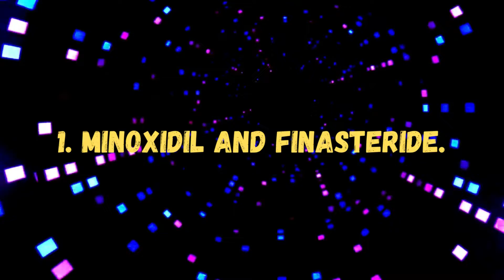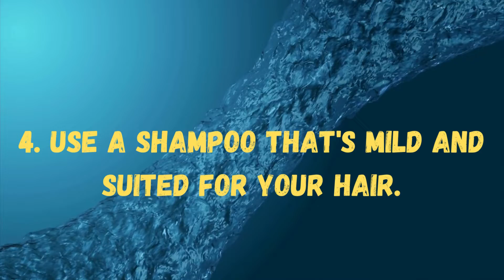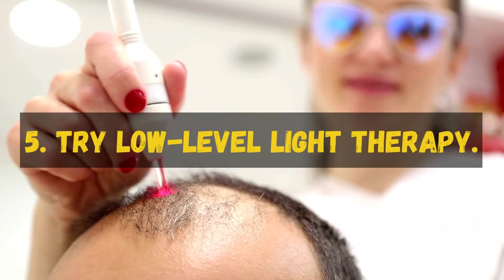5 Hacks That Reduce Hair Loss and Regrow FAST!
Are you looking for ways to reduce hair loss? Maybe, you losing your hair at a fast rate and don't know what to do to slow it down? Well, you're in the right place! This video contains 5 easy tips to slow down your thinning hair. Kick back, relax and let's go over the best solutions to your hair loss problem.

Check out the full article about the best ways to deal with hair loss and receding hairline!

Don’t forget to grab an exclusive hoodie or shirt!